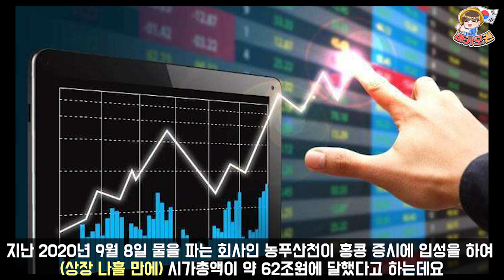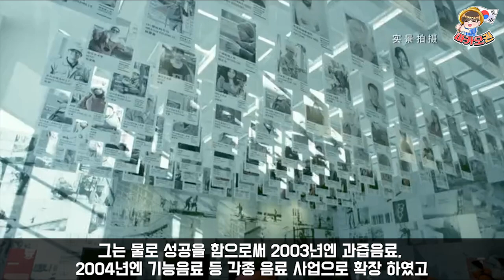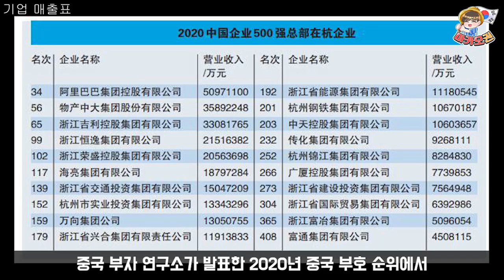[중국 이슈] 물 팔아서 올해 세계 부호 17위로 급등한 인물 (feat.마윈)